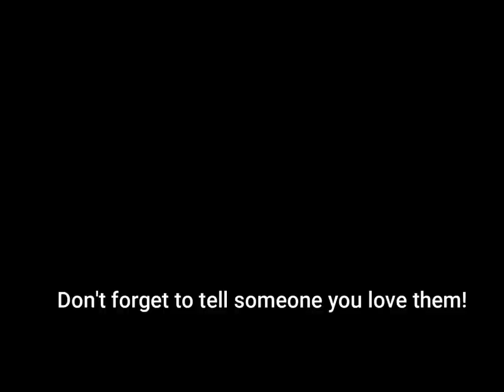A Slave Cemetery ( in a Rural Neighborhood? )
We went to a Cemetery that was in the oddest of locations. It was a Slave Cemetery located between a residential neighborhood and a Elementary school. There's also a sad history about it. 1 of the stories is that the people buried on it are former slaves. The 2nd, well...you'll just have to come join us and let Jenn tell you the other!

Please,help support your local Special Olympics.